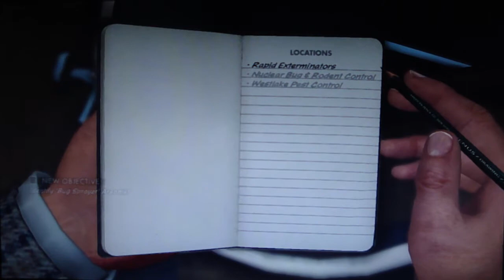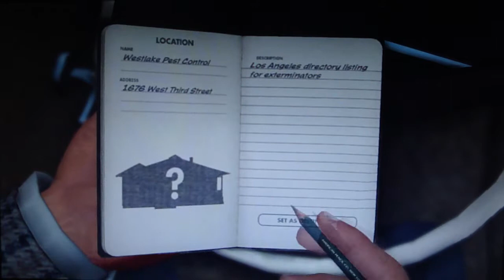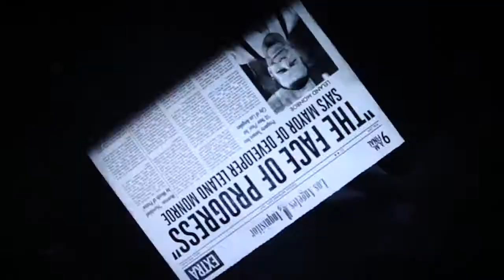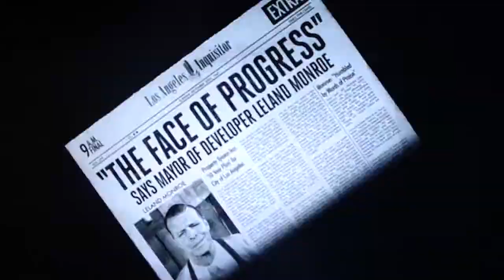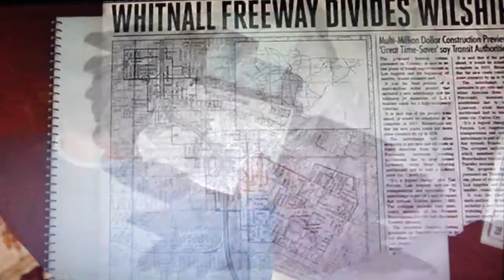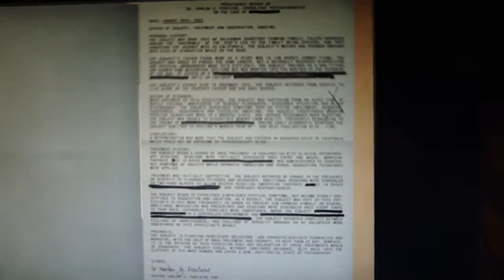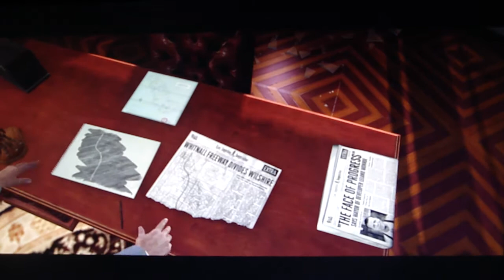LA Noire Playthrough Part 118